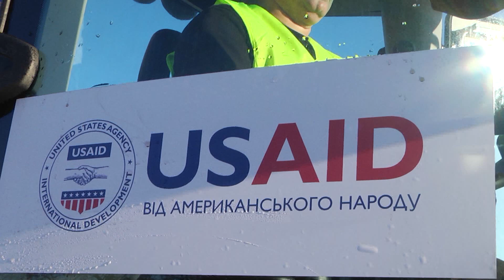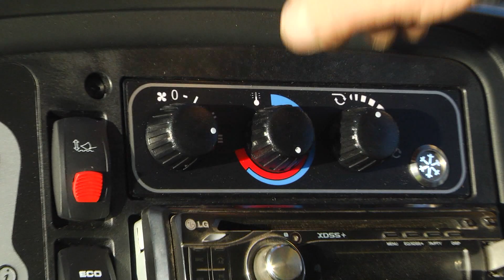Чергова гуманітарна допомога КВЕП «Подільськтеплокомуненерго».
Від благодійної організації  USAID
КВЕП «Подільськтеплокомуненерго» отримало гуманітарну допомогу у вигляді техніки. Яку саме, дізнавалася наша знімальна група.